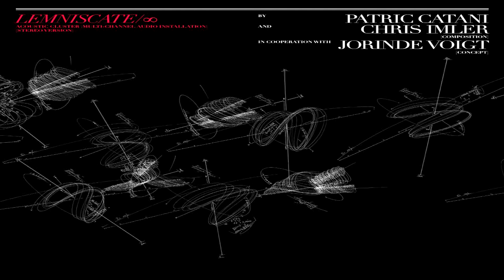Lemniscate 07 (Patric Catani, Chris Imler, Jorinde Voigt)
Collaboration of Jorinde Voigt, Patric Catani and Chris Imler - Lemniscate Soundinstallation produced in Multi Surround Dolby 5.1. Stereo Version released on Sonig, re-released on Storage Records. Produced at Watermill Center / Robert Wilson Institut.
(acoustic cluster, multi-channel audio installation) by Jorinde Voigt (concept) in cooperation with Patric Catani and Chris Imler (composition)
The acoustic cluster in the form of a loop – an 8 lying flat in space – is realised using a multi-channel arrangement of 5 to 10 loudspeakers. In the form of an 8 / ∞, the composition chases an acoustic cluster through space. Patric Catani works out a composition of acoustic impulses and interferences in cooperation with Jorinde Voigt. In part, these will originate from real situations, but some will be produced electronically. Here, the 8 defines an axis of 7 points and functions as a basic “geographic” axis (comparable to the otherwise valid axis: north, east, south, west) for the acoustic motion. The cluster is created in the region between the earth’s surface and a point above head height, which can also be raised infinitely. The field for declining the different wavelengths should somewhat exceed the humanly perceptible short- and long-wave spectrum.
In Anlehnung an Voigts Konzepte haben die Komponisten Patric Catani und Chris Imler die „liegende 8 ()” des Unendlichkeitssymbols als akustisches Cluster in den Räumen der Galerie entstehen lassen. Die aus 16 Stücken bestehende Komposition windet sich um sieben Punkte, wobei ein Multikanalsystem von fünf Lautsprechern zum Einsatz kommt. So entsteht nur durch reinen Klang eine Lemniskate. Aus ihrem musikalischen Formverständnis heraus haben Catani und Imler sowohl Feldaufnahmen wie z.B. aus der Stadtlandschaft Berlins als auch eigene Quellen der Tonerzeugung genutzt. Diese Klänge und Frequenzen überlagern sich in unterschiedlichen Geschwindigkeiten und Rhythmen, um einen variablen musikalischen „Schwarm” entstehen zu lassen. Zentral platziert entsteht eine konstruierte geometrische Form, die empfunden aber nicht gesehen werden kann und dabei in ganz physischer Form daherkommt (der Klangcluster bewegt sich zwischen Boden und oberhalb des Kopfes). Catani und Imler brechen in Lemniscate die tonale Struktur auf, indem sie verschiedene Klangschichten gegeneinander verschieben bzw. diese durch den Raum jagen lassen.